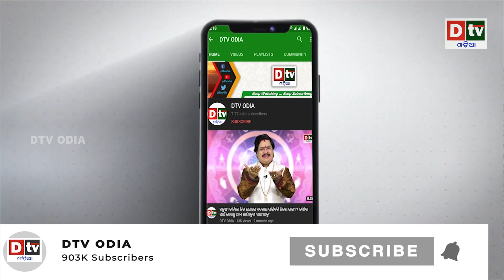ନନ୍ଦୀ କେମିତି ହେଲେ ଭଗବାନ ଶିବଙ୍କ ବାହାନ ? | Odia Devotional